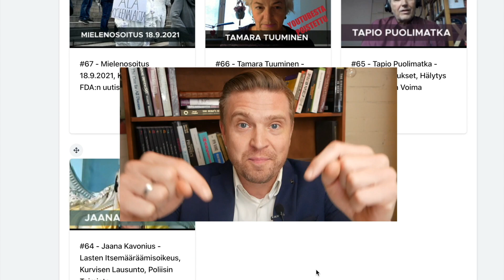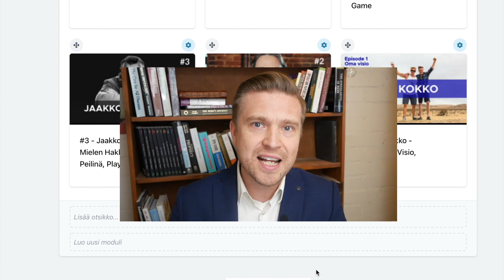Pandemia vs. Perustuslaki - Ilkka Tiainen #85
🎤 Vieraana Valta Kuuluu Kansalle puolueen varapuheenjohtaja ja PosiTv:n perustaja Ilkka Tiainen.

Tässä jaksossa aloitin kysymyksellä ollaanko me sodassa? Onko tässä kyseessä kuitenkin vain perustuslain tulkinta erot? Pyritäänkö tämän pandemian varjolla viemään läpi poliittisia päätöksiä? Täyttääkö tämä pandemia STM:n omia vuoden 2012 määritelmiä? Mitä Ilkan mielestä tulisi tehdä? Minkälaisia scenaariota Ilkka tässä tilanteessa näkee mahdollisina? Ja miten Ilkka on löytänyt merkitystä elämäänsä?